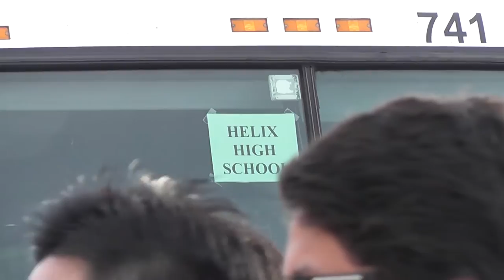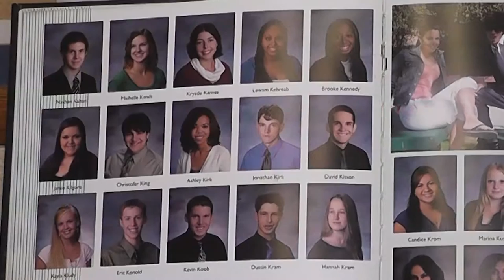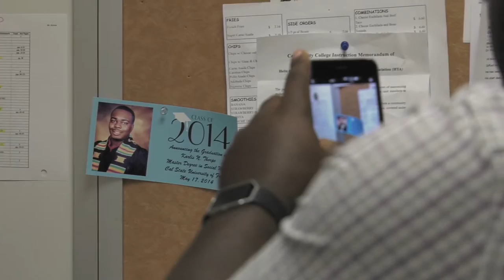Helix Charter High School's College for Me Graduates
Helix Charter High School's College for Me program has been sending high school juniors up and down the state of California for nearly a decade, giving them a chance to see the best of the state's colleges and universities up close.